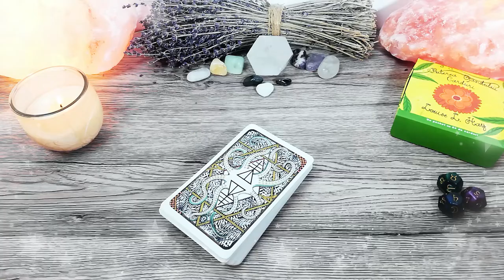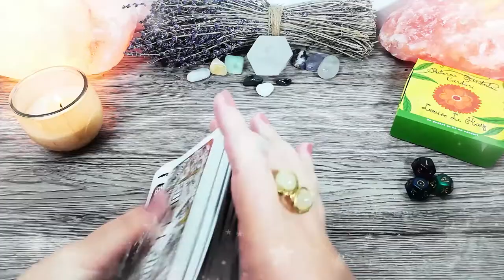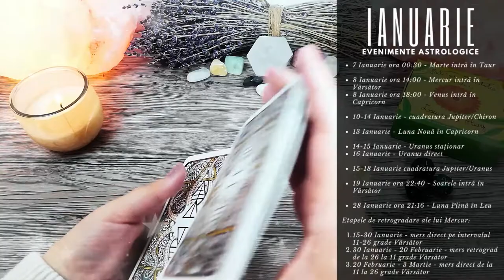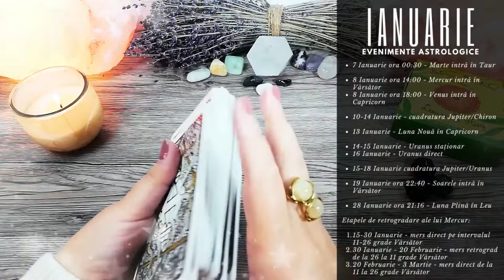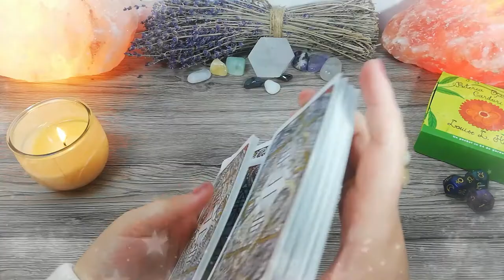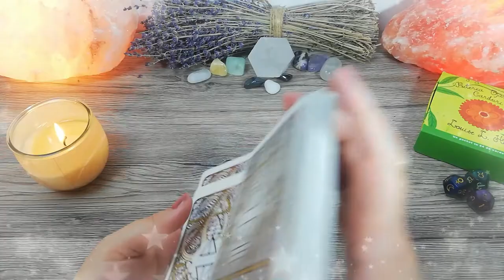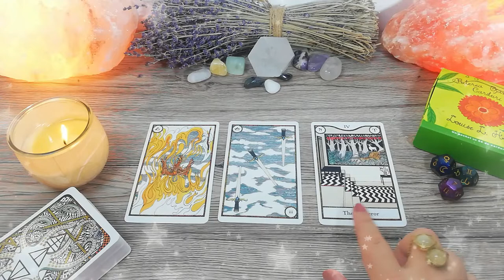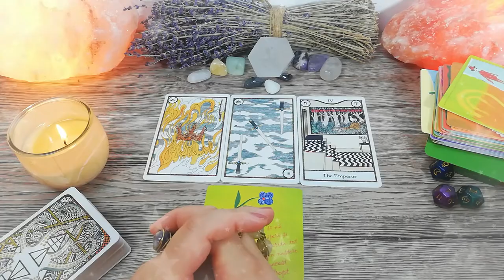PEȘTI ♓ Ianuarie | Aveți sprijin pentru a ieși învingători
În această etalare de tarot găsești mesaje și ghidare intuitivă pentru zodia PEȘTI pentru luna Ianuarie 2021. Luna Nouă în Capricorn din 13 Ianuarie aduce noi prieteni în viața Peștilor. Cei care vor să se alăture unei organizații, sau unui club au mari șanse de succes. Luna Plină în Leu din 28 Ianuarie va fi un moment optim pentru studenți, aceștia pot lua note mari la examene sau pot finaliza un ciclu de studii. Pentru toți Peștii sunt bine aspectate proiectele cu străinătatea, care pot acum să aducă mari beneficii. Mercur retrograd poate să aducă după 30 Ianuarie multă confuzie în subconștientul Peștilor, sau să readucă în prim plan o boală cronică a acestora.

Introducere 00:00
Evenimente Astrologice 02:40
Horoscop 09:53
Zaruri 14:18
Tarot 15:16
Oracol 18:49

Evenimente Astrologice – Ianuarie 2021
• 7 Ianuarie ora 00:30 - Marte intră în Taur
• 8 Ianuarie ora 14:00 - Mercur intră în Vărsător
• 8 Ianuarie ora 18:00 - Venus intră în Capricorn
• 10-14 Ianuarie - cuadratura Jupiter/Chiron
• 13 Ianuarie - Luna Nouă în Capricorn
• 14-15 Ianuarie - Uranus staționar
• 16 Ianuarie - Uranus direct
• 15-18 Ianuarie cuadratura Jupiter/Uranus
• 19 Ianuarie ora 22:40 - Soarele intră în Vărsător
• 28 Ianuarie ora 21:16 - Luna Plină în Leu
Etapele de retrogradare a lui Mercur:
• 15-30 Ianuarie - mers direct pe intervalul 11-26 grade Vărsător
• 30 Ianuarie - 20 Februarie - mers retrograd de la 26 la 11 grade Vărsător
• 20 Februarie - 3 Martie - mers direct de la 11 la 26 grade Vărsător